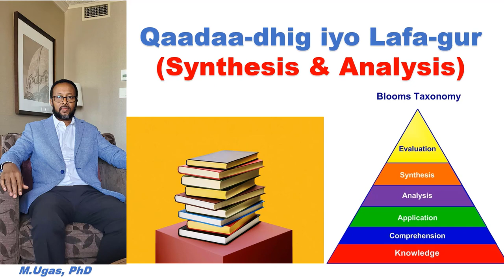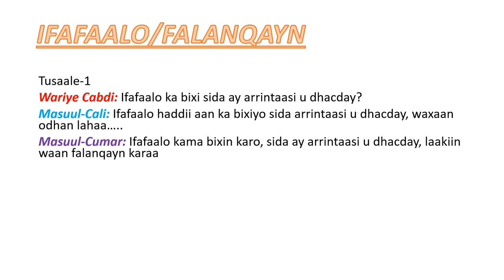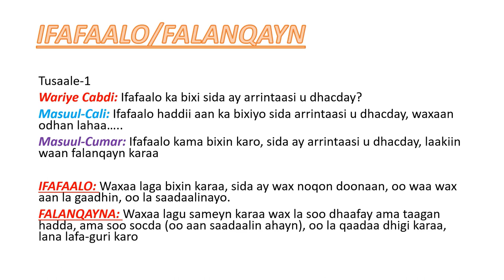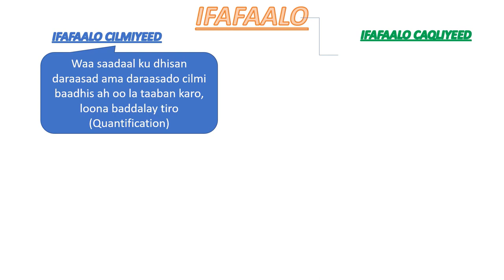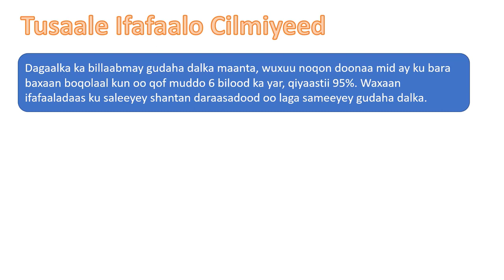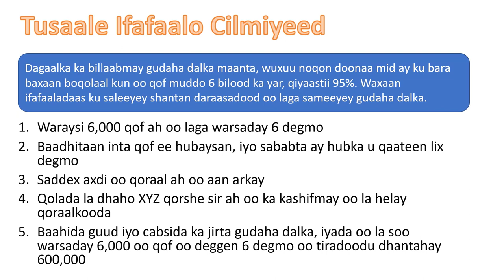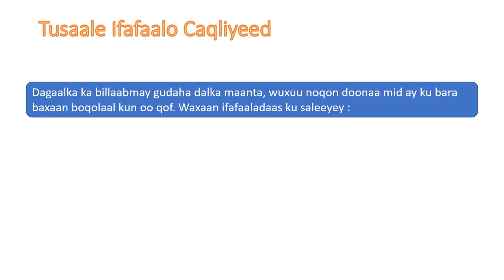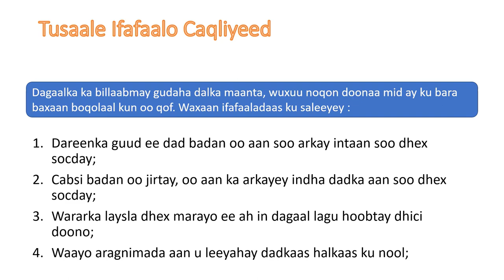Qaybtii 2aad Lafa-gur iyo Ablaablayn ama Analysis & Synthesis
Waa cashirro taxane ah oo loogu tala galay in lagu kala garto doodda cilmiga ku dhisan iyo midda caqliga iyo la qummanaanshaha qofka ku dhisan